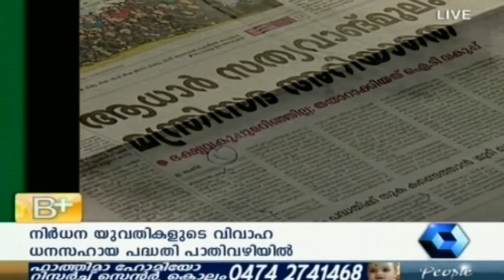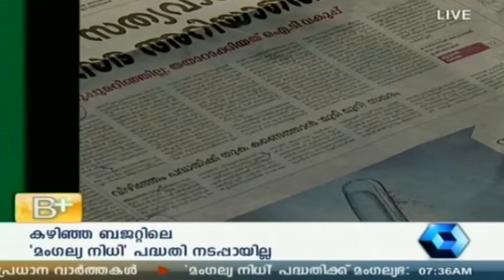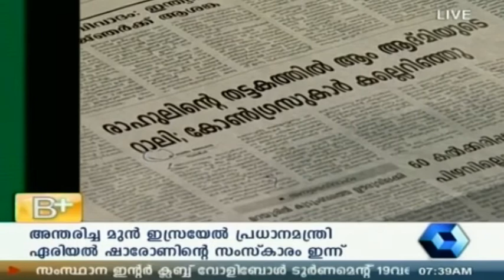Varthamanam 13 01 2014 PT 1/3